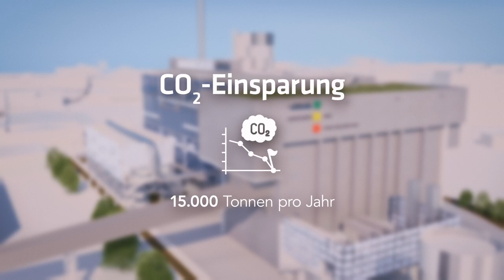Das Energiewerk Graz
Alle Infos zum Energiewerk Graz (EWG), welches 2029 in Betrieb gehen wird.